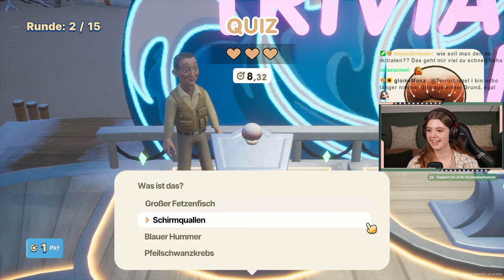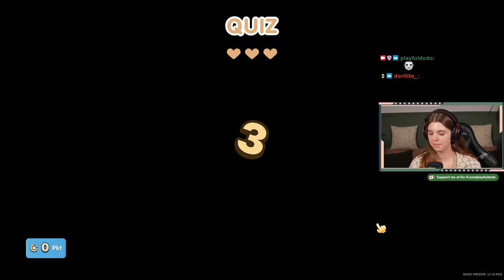Die BEFREIUNG des WASSER-Riesen! 🌊 | Part 33 | Let´s Play Coral Island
Wir kommen auf Coral Island an und übernehmen eine Farm. Direkt neben dem Strand! Was ein tolles Paradies. oder doch nicht? Es gibt einige Probleme hier in Coral Island und das grüßte Problem ist der MÜLL! Können wir den Einheimischen dabei helfen?
Zur Game: Coral Island
Datum der Erstveröffentlichung: 8. Oktober 2022
Entwickler: Stairway Games
Genres: Computer-Rollenspiel, Indie Game, Lebenssimulation, MEHR
Plattformen: PlayStation 5, Xbox Series, Microsoft Windows
Herausgeber: Humble Bundle